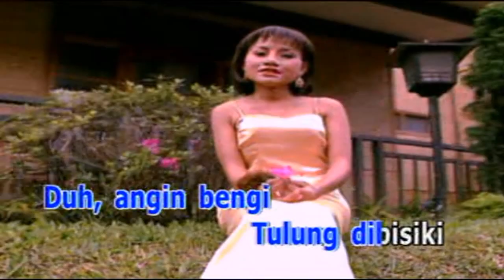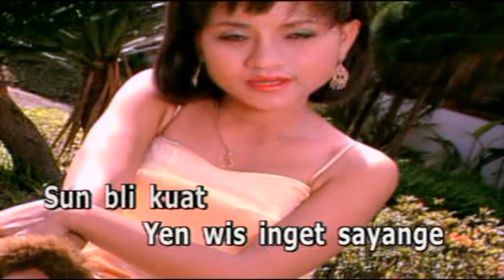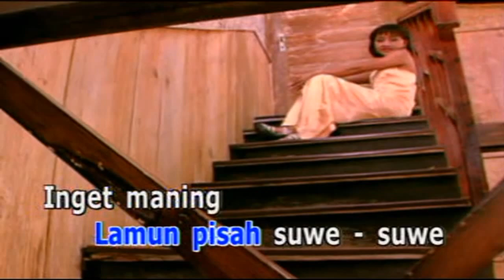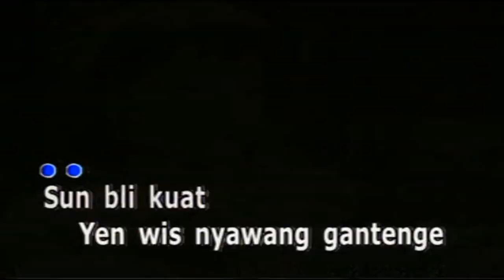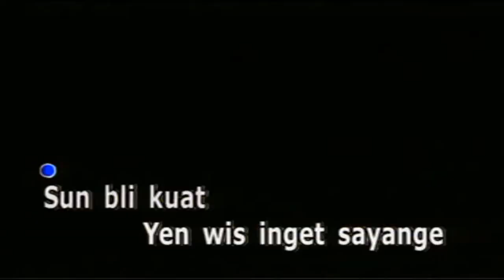Iwi S - Inget Demenan (VCD KARAOKE HQ)